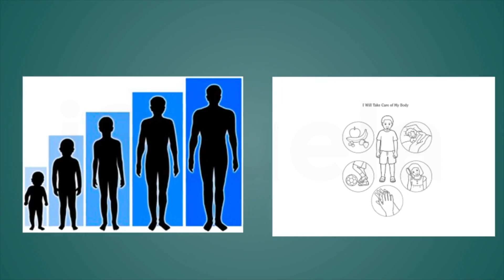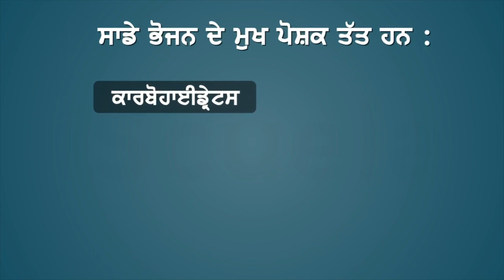PB | Class6 | Science | Chapter 2 | Bhojan De Tat_01 (PSEB)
Chapter 2 of Class 6 Science textbook of Punjab Board (PSEB) is titled "Bhojan De Tat," which translates to "Elements of Food." This chapter delves deeper into the different components that make up food and their role in maintaining a healthy body.

The chapter begins with a brief recap of the different nutrients discussed in the previous chapter, such as carbohydrates, proteins, fats, vitamins, and minerals. It then goes on to discuss each nutrient in detail, highlighting its sources, functions, and the different food items that contain it.

The chapter discusses the different types of carbohydrates such as monosaccharides, disaccharides, and polysaccharides, and their role in providing energy to the body. It talks about the different sources of proteins such as animal and plant-based sources and their role in the growth and repair of body tissues.

The chapter also discusses the different types of fats such as saturated and unsaturated fats and their role in the body. It highlights the importance of consuming healthy fats in moderation for maintaining good health.

The chapter then moves on to discuss the different vitamins and minerals required by the body and their role in various bodily functions. It highlights the importance of consuming a variety of fruits and vegetables to ensure adequate intake of these nutrients.

Overall, the chapter aims to provide students with an in-depth understanding of the different components that make up food and their role in maintaining a healthy body. It also emphasizes the importance of consuming a balanced and varied diet to ensure adequate intake of all essential nutrients.